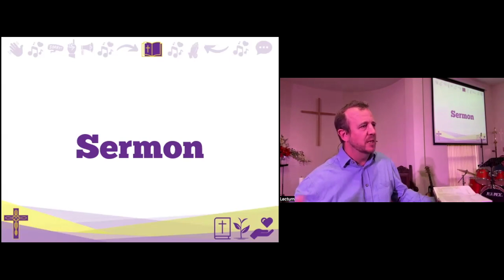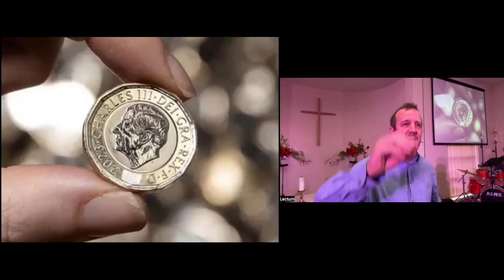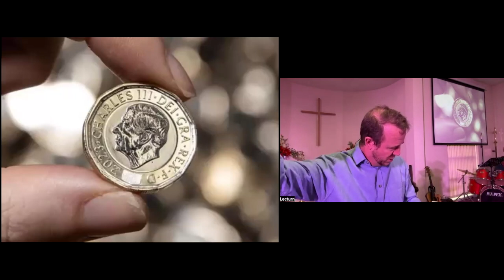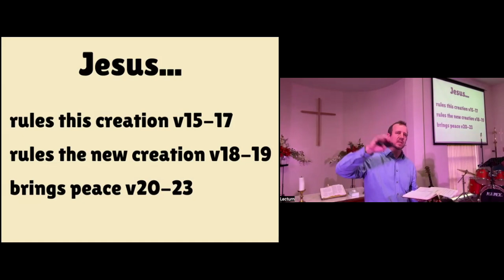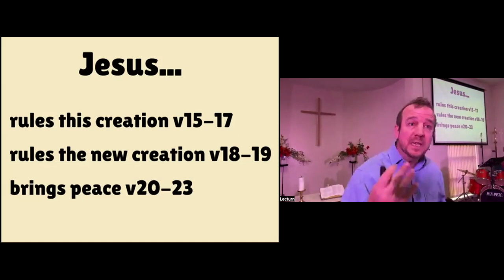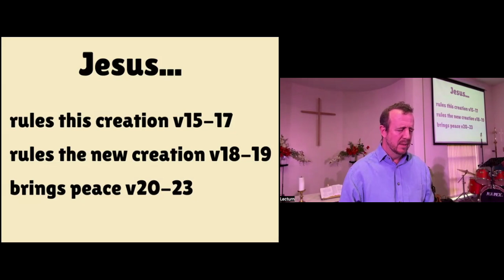Sunday sermon 22nd Sept 24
James Lapping